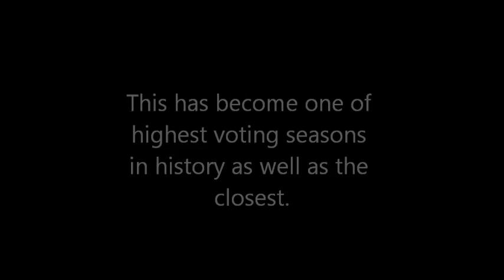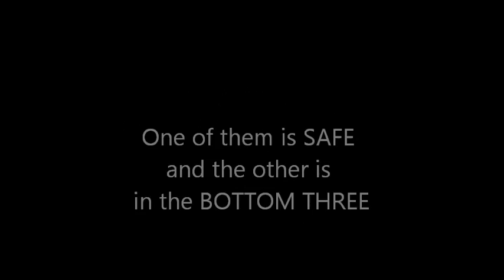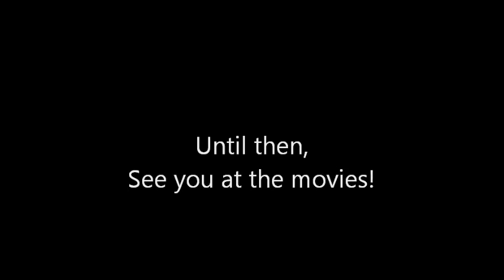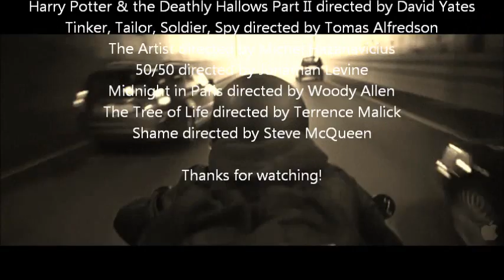Academy Idol 5: Top 12 Results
Harry Potter & the Deathly Hallows Part II
The Artist
Shame
Drive
Midnight in Paris
50/50
The Descendants
The Tree of Life
Martha Marcy May Marlene
Tinker, Tailor, Soldier, Spy
Moneyball